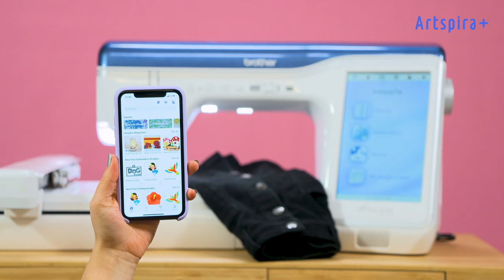Brother Artspira+ App - Funktion zum Umwandeln von Linienbildern in Stickmuster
Hast du dir schon immer gewünscht, dass du deine Lieblingslinienbilder in Stickmuster umwandeln kannst? Das kannst du jetzt mit Artspira+. Lade einfach dein Bild in die App hoch, drücke auf "Konvertieren" und lass deiner Kreativität freien Lauf!